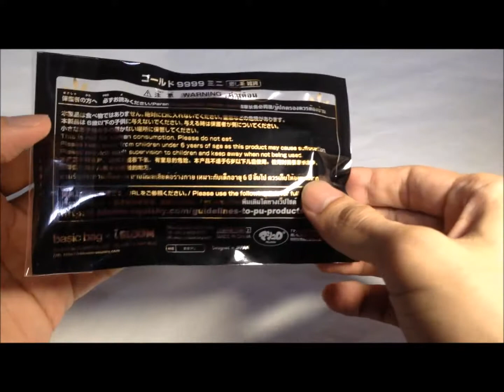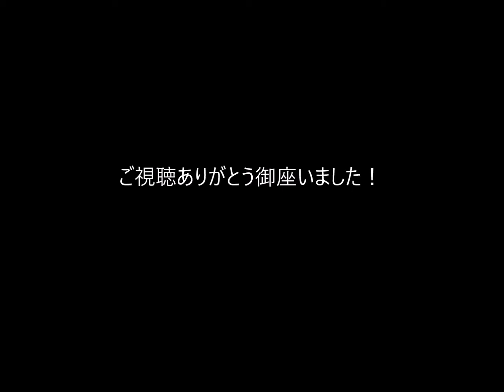ブルームのスクイーズ！ゴールドミニを触ってみた一部始終とは？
ブルームのスクイーズです。ゴールドミニ（Gold mini）
สกุชชี gold mini (i-bloom)